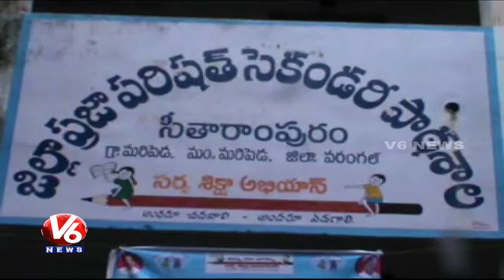Collector Preethi Meena Launches Badi Baata Program | Mahabubnagar | V6 News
Collector Preethi Meena Launches Badi Baata Program | Mahabubnagar.